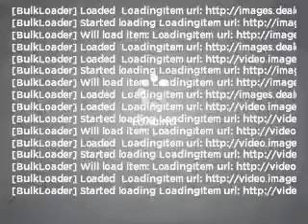2011 Honda Civic - AVONDALE AZ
Year: 2011
Make: Honda
Model: Civic
Trim: LX 4D Sedan
Engine: 1.8 liter I-4
Transmission: 5-Speed Automatic
Color: Urban Titanium
Mileage: 47
Address:
10151 W PAPAGO FWY